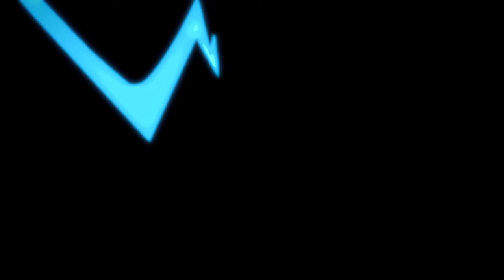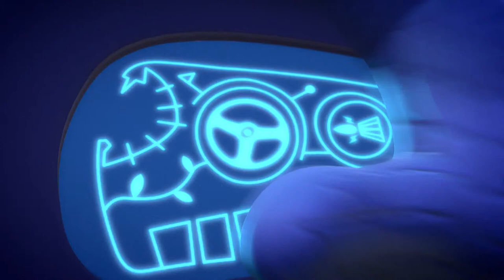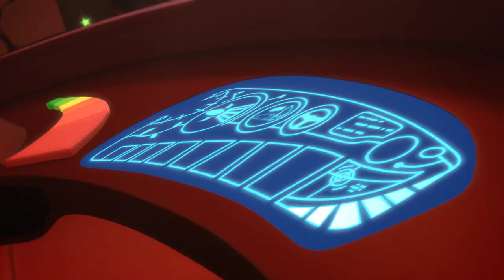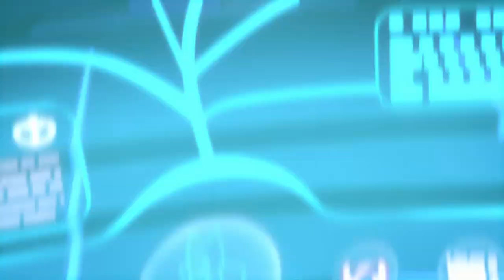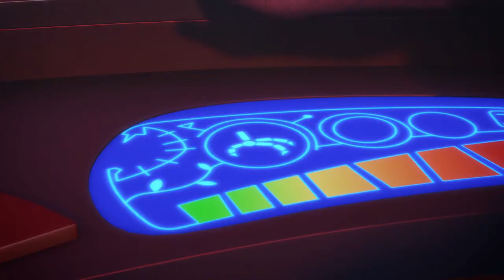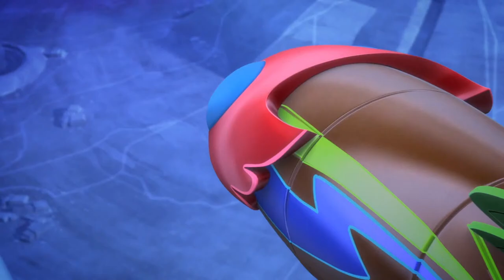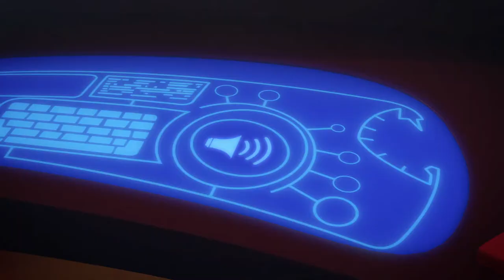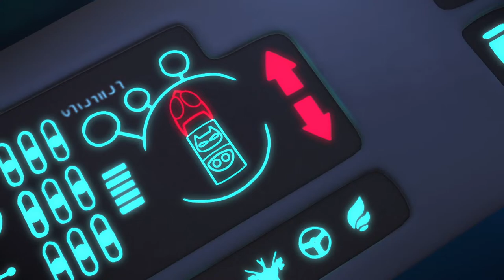PJ Masks Rettung und Abenteuer 🔴 PJ Masks Deutsch LIVE | Ganze Folgen 24/7 | Pyjamahelden